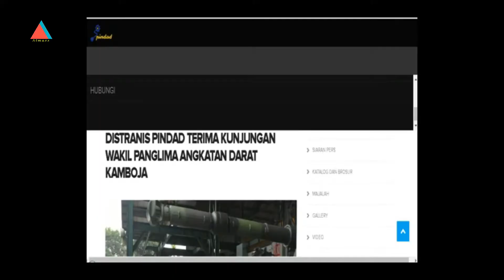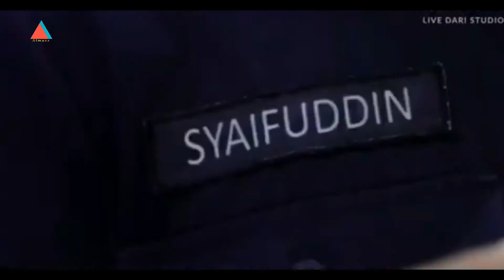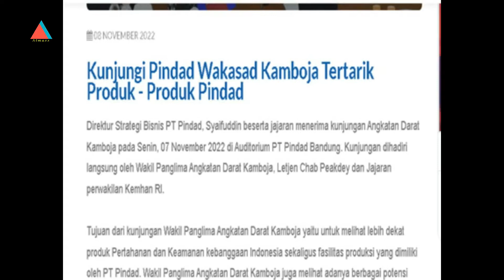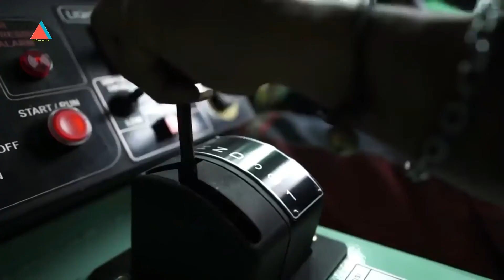Pindad Terima Kunjungan Wakil Panglima Angkatan Darat Kamboja, Kamboja Siap Borong Senjata Pindad !!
Direktur Strategi Bisnis PT Pindad, Syaifuddin beserta jajaran menerima kunjungan Angkatan Darat Kamboja di Auditorium PT Pindad. Kunjungan dihadiri langsung oleh Wakil Panglima Angkatan Darat Kamboja, Letjen Chab Peakdey dan Jajaran perwakilan Kemhan RI.

Tujuan dari kunjungan Wakil Panglima Angkatan Darat Kamboja yaitu untuk melihat lebih dekat produk Pertahanan dan Keamanan. Wakil Panglima Angkatan Darat Kamboja juga melihat adanya berbagai potensi kerja sama antara Kamboja dan Indonesia melalui PT Pindad. Intinya, tujuan kedatangan Letjen Chab Peakdey dan rombongan dikatakannya karena tertarik dengan senjata produksi Pindad yaitu SS2 dan Pistol G2.